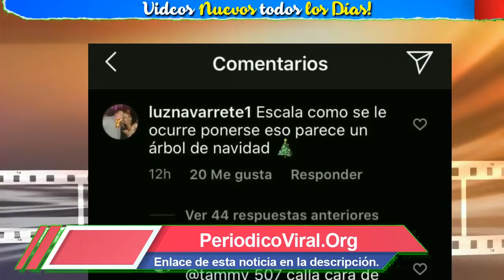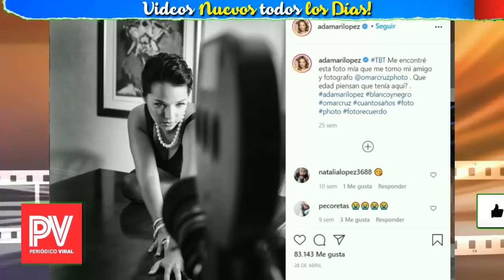🔴¡ ATENCION ULTIMA HORA !! SUEDIO HOY ! Adamari Lopez revela TRISTE NOTICIA De Un Nuevo Dia HOY !